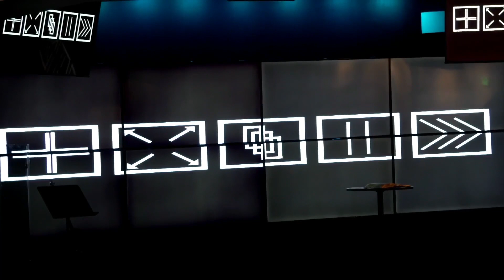Generation Shapers l Pastor Jacob Olson l Restore Church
As a church, one of our values should always be shaping the next generation. They aren't the future church. They are the church now & how they see us serve & love & worship will have a HUGE impact on their faith.

Deuteronomy 6:4-7

To support this ministry and help us continue to reach people across the street & around the world

If you’ve just made a decision for Christ, please respond